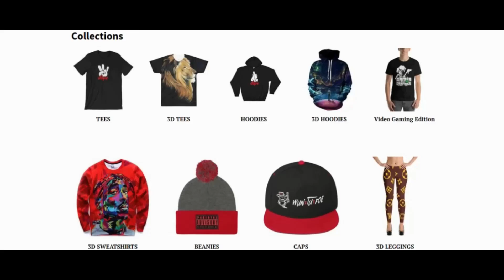How to get "White Bison Hat/Coat (RDR2) Red Dead Redemption 2